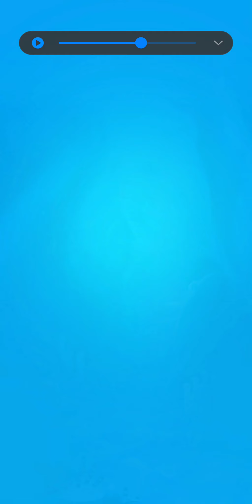Save Me! Save The Fish Gameplay All Game - Fishdom Game - Gameplay Walkthrough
Save The Fish Gameplay All Game - Fishdom Game - Gameplay Walkthrough
Save the Fish is a relaxing and addictive puzzle game with many interesting brain teaser puzzles. Here, your mission is simple – just pull the right pin to bring the fish back to safety. Think out of the box and complete each level which comes with three stars for you to win.

You will come across various obstacles and sea creatures like acid bombs, spikes, Crabs, Octopus, your main task will be to help the fish to find a way survive from these elements. The levels may seem easy but you should aim to gain all three stars to reach the next level which is more challenging and intuitive.

Let’s get started with the fun adventure and explore a new world of gaming with this colorful and exciting Save the Fish Pull the pin Game.